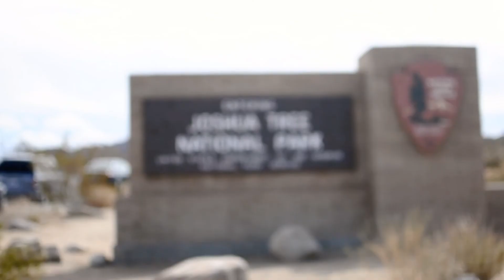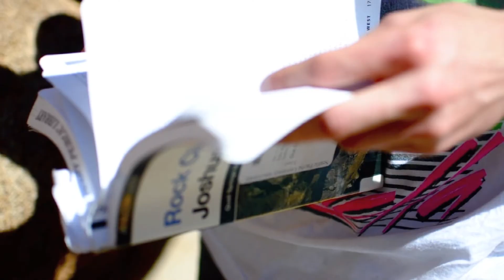Joshua Tree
Filmed by Taylor Burgoyne, Dorothy Huynh & Desiree Friesen.

Edited by Taylor Burgoyne